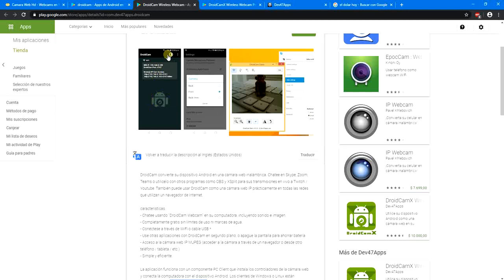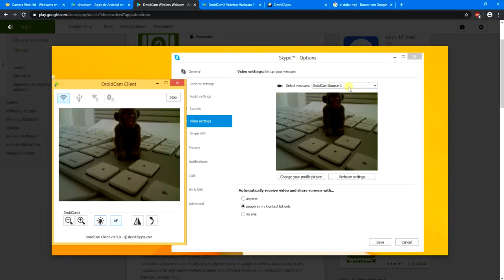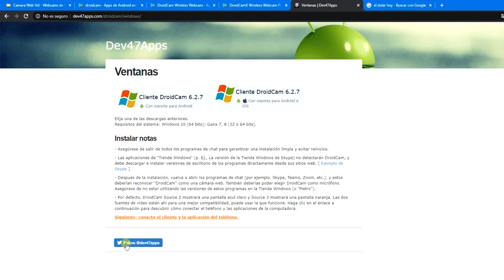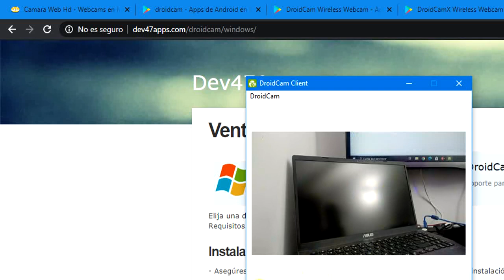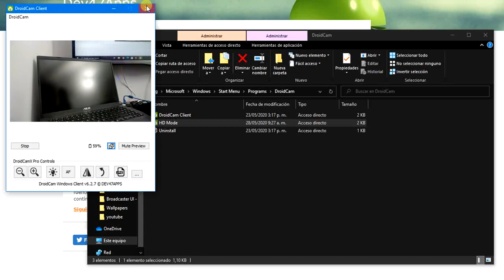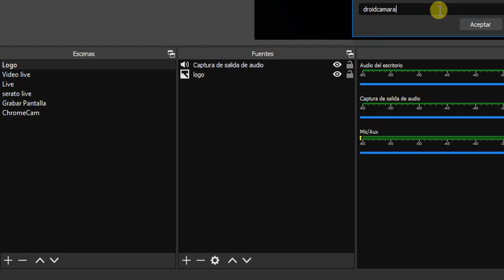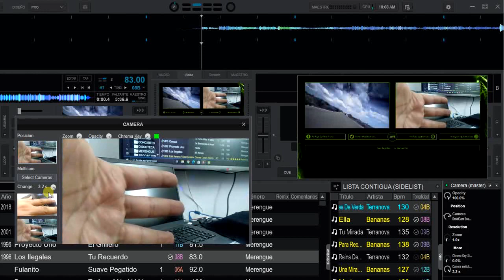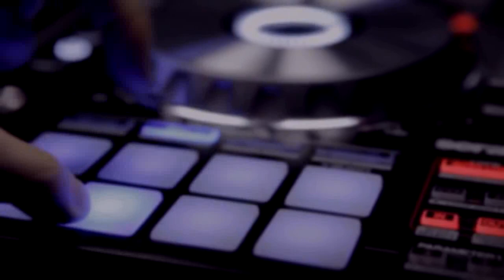La mejor cámara calidad precio para tus LIVE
Para los dj´s que están conquistando el ciberespacio y para todos los que necesiten una webcam calidad precio